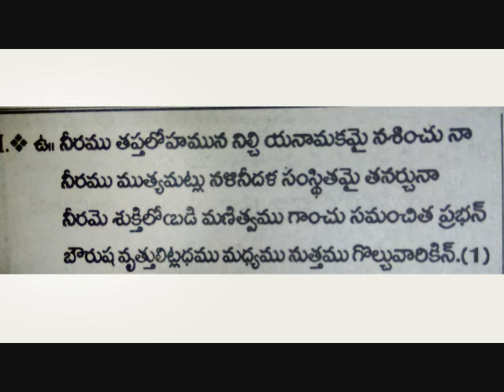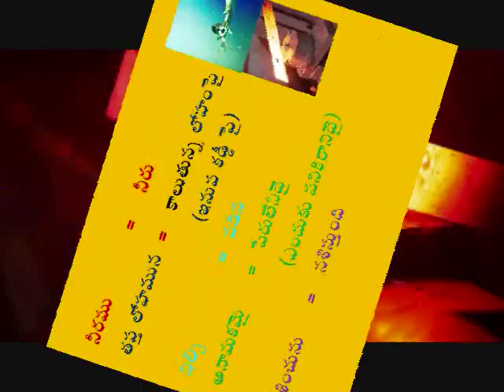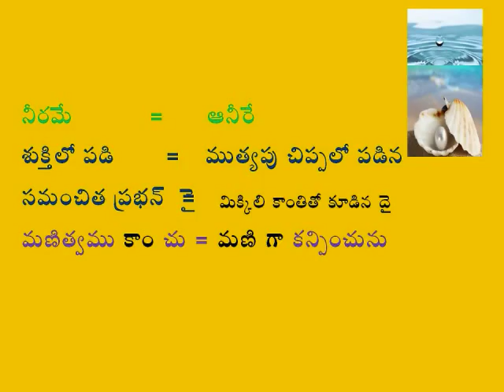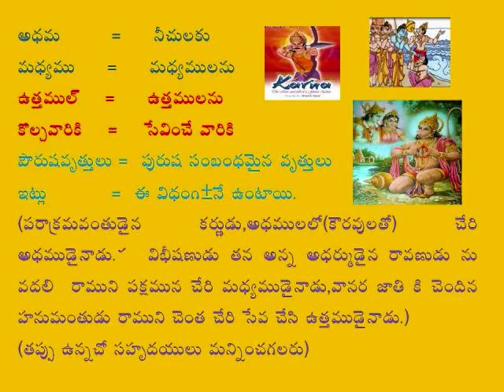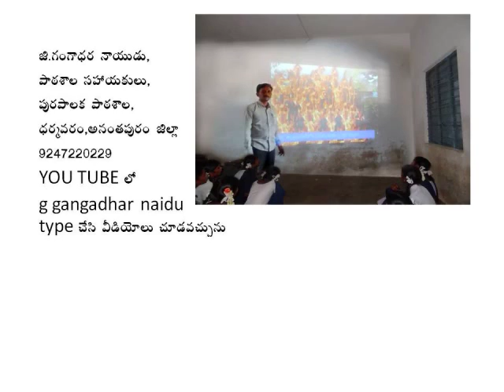1st poem Mp4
10 CLASS SHATAKAMADHURIMA 1st poem